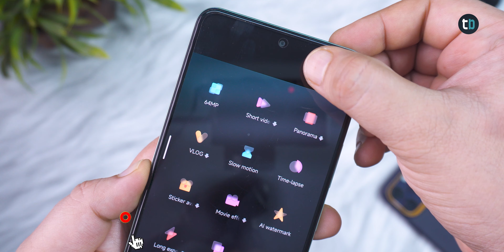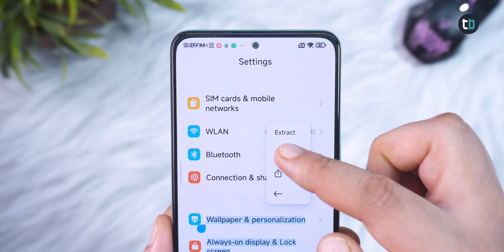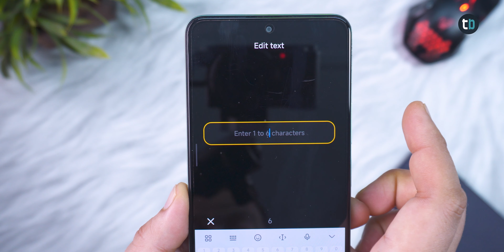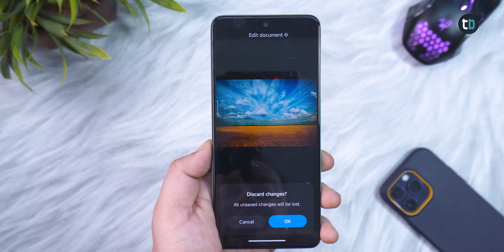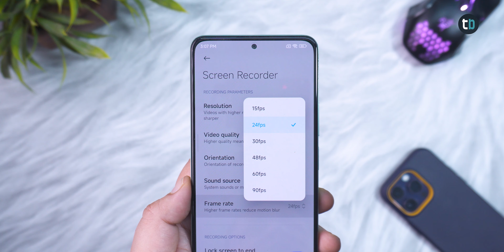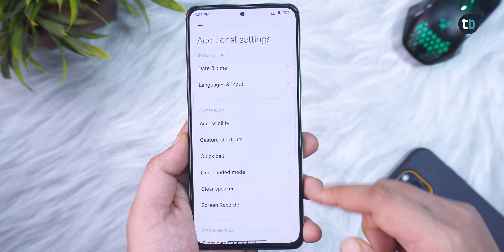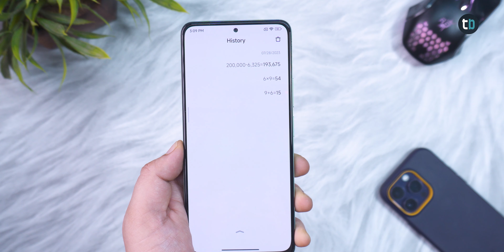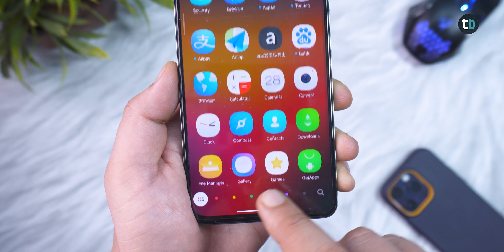MIUI 14.1 - 15 New Features & Changes ! 🔴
MIUI 14.1 It Keeps Getting Better. Here are some of the Upcoming Feature of MIUI 14.1 or you can say Top Features of MIUI 14.1. Currently MIUI 14.1 Development stage and very soon it will available for Xiaomi, POCO and Redmi Phones.